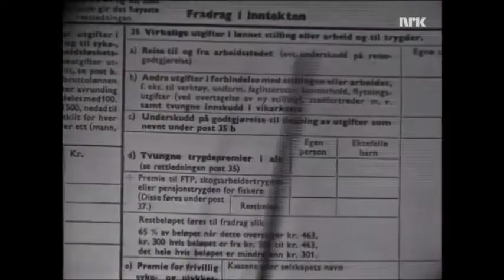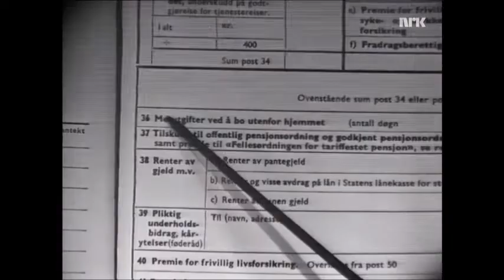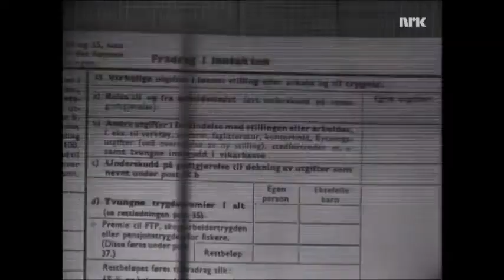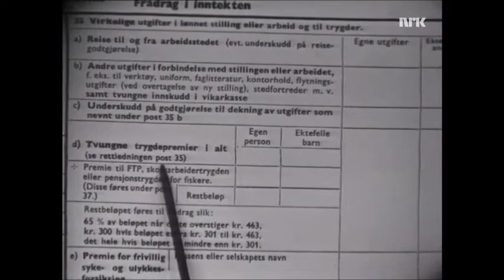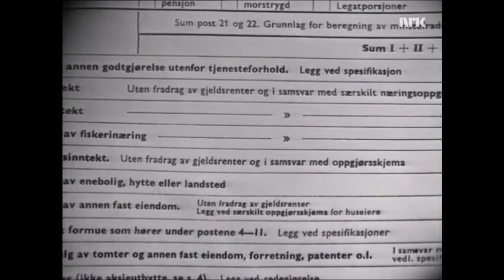Rolv Wesenlund - Skattedirektør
Rolv Wesenlund som skattedirektør i 1969, der han skal veilede Sverre Wilberg og Elsa Lystad